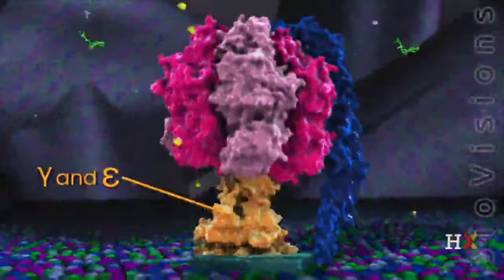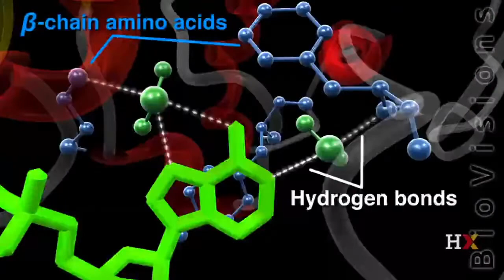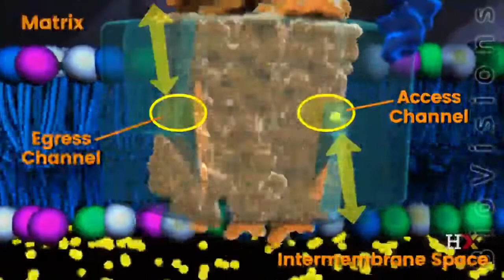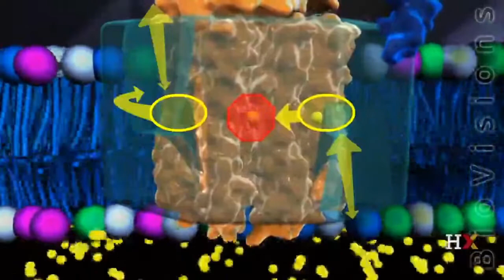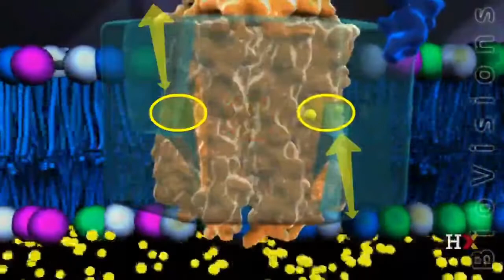ATP Synthase in Action (in Malayalam)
In this animation, we describe the action of the ATP synthase.

Thanks to @HarvardOnline  for allowing us to use their videos in this Language Project.
We also thank The Biochemical Society for allowing us to participate in the Diversity in Science Grant Event.